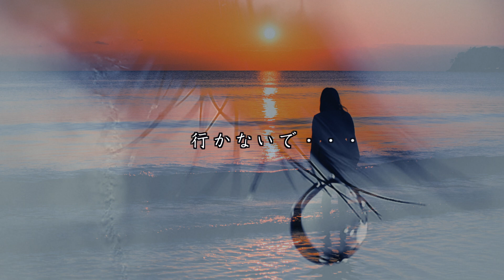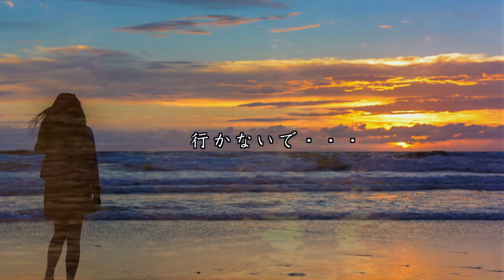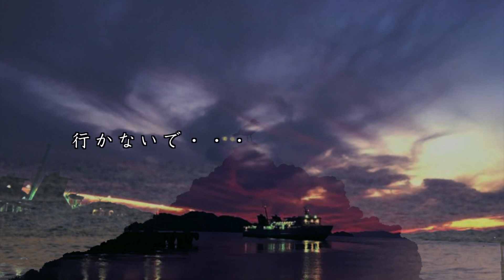なみだの桟橋 「森 昌子」 Mayu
作詞：杉紀彦   作曲：市川昭介　編曲：馬飼野俊一
1977年3月 発売。
新しい年がスタートして早半月…
皆様には 順調な出航をなさったことと 存じます。
私は 少々遅れて ゆっくりの船出でございますが、
今年も自分のペースを大切にしつつ…
こころが留まった歌を 歌ってみたいと想っています。
心まかせの拙い歌唱ではございますが
…(Mayu)^^~